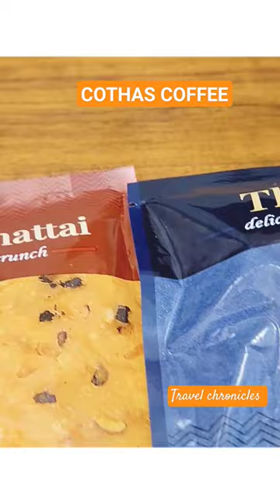Famous coffee shop in Bangalore | cothas coffee